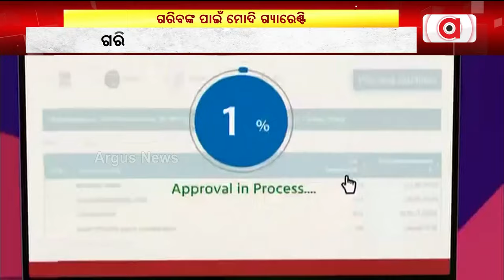ପିଏମ୍ ସୁରଜ ଜାତୀୟ ପୋର୍ଟାଲର ଶୁଭାରମ୍ଭ କରିଛନ୍ତି ପିଏମ୍ ମୋଦି || PM Narendra Modi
ପିଏମ୍ ସୁରଜ ଜାତୀୟ ପୋର୍ଟାଲର ଶୁଭାରମ୍ଭ କରିଛନ୍ତି ପିଏମ୍ ମୋଦି । ଏହାଦ୍ବାରା ଅବହେଳିତ ବର୍ଗର 1 ଲକ୍ଷ ଉଦ୍ୟୋଗୀଙ୍କୁ ମିଳିବ ସହାୟତା । ଏଥିସହ ସଫେଇ ମିତ୍ର ପାଇବେ ଆୟୁଷ୍ମାନ ସ୍ବାସ୍ଥ୍ୟକାର୍ଡ ଓ PPE କିଟ୍ ।